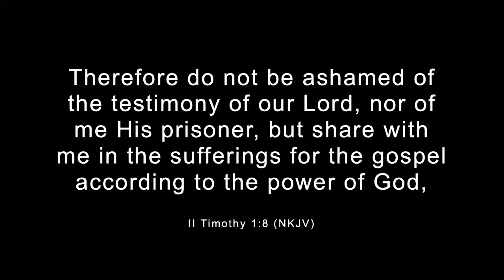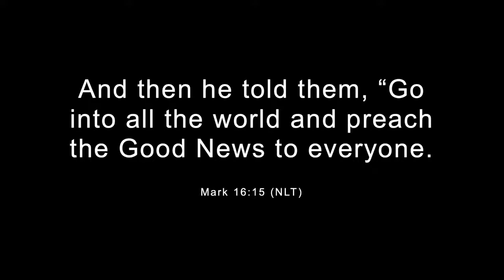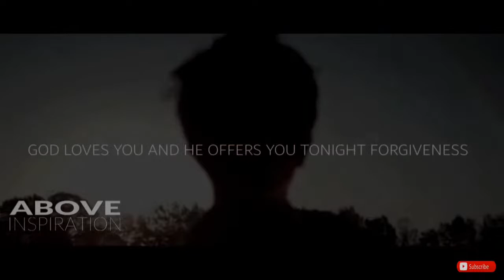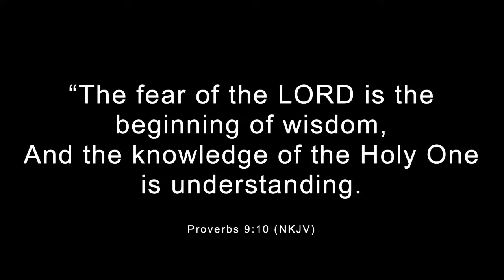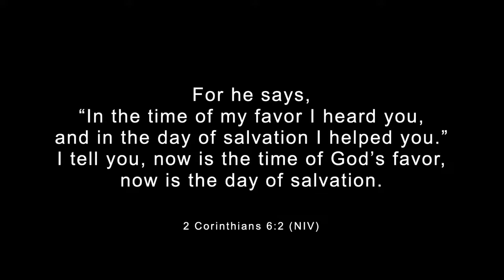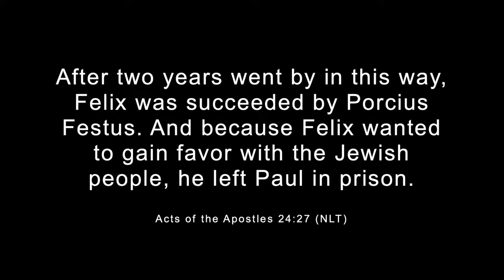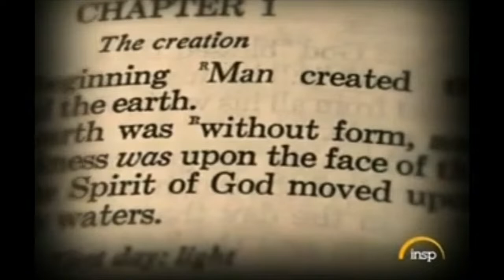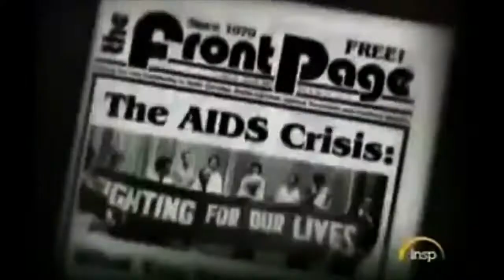Pastor Rudy Lugo | The Choice Is Yours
Join us today as Pastor Rudy Lugo shares his message: "The Choice Is Yours".